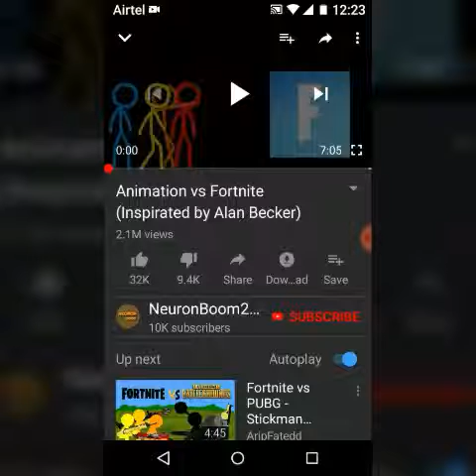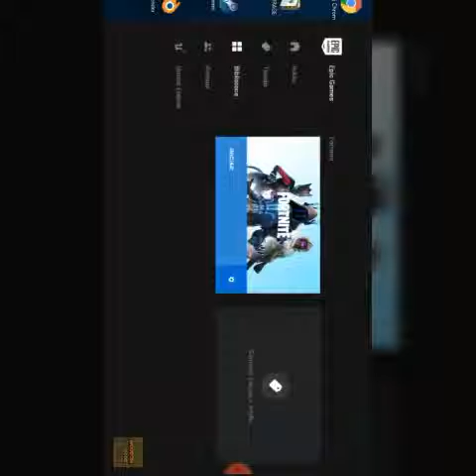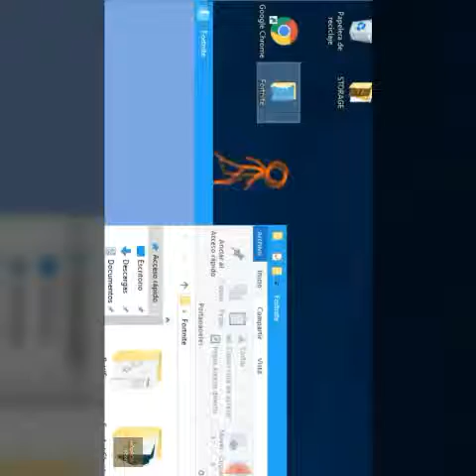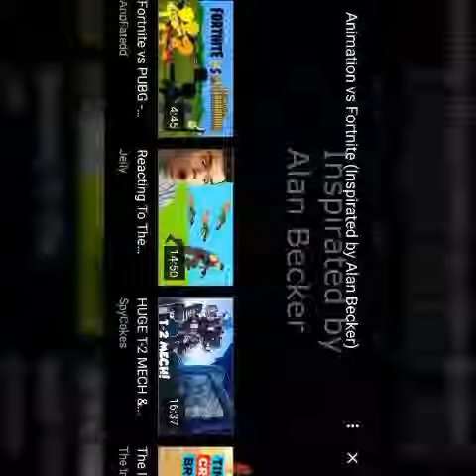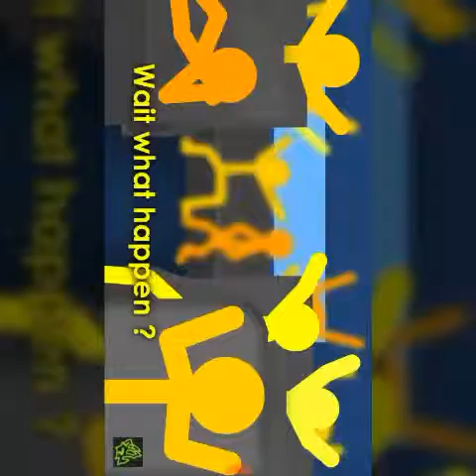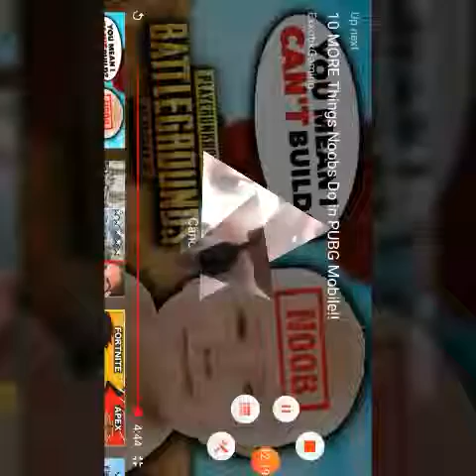Animation video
This is my first video of animation.